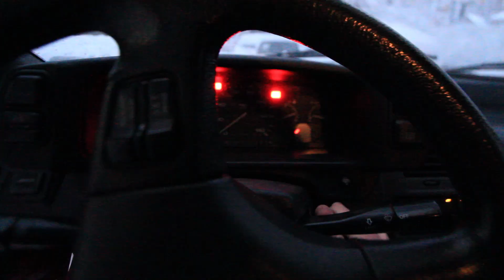A NEW PRELUDE HAS ARRIVED! (Impulse Buy?)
Well, I convinced my friend Seth to buy a prelude just like mine, was it impulsive or a great deal?

(I think it was an unbelievable deal)